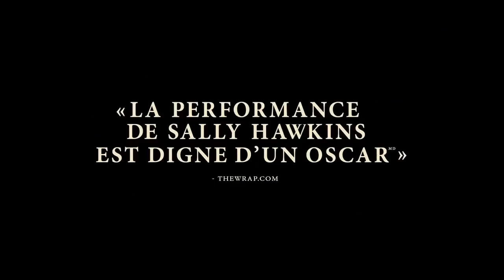Maudie - Bande Annonce VF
Une femme travaille en tant que femme de ménage jusqu'à ce que ses peintures soient reconnues et qu'elle devienne célèbre.

Maudie
CA - 2016 - Drama
Réalisateur: Aisling Walsh
Acteur: Sally Hawkins, Ethan Hawke, Kari Matchett
Frenetic Films
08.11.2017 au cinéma